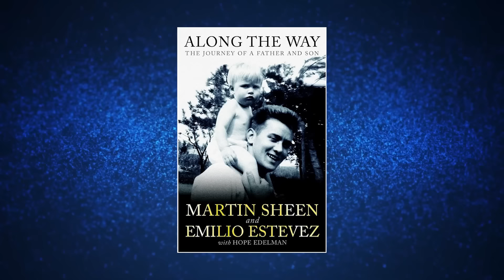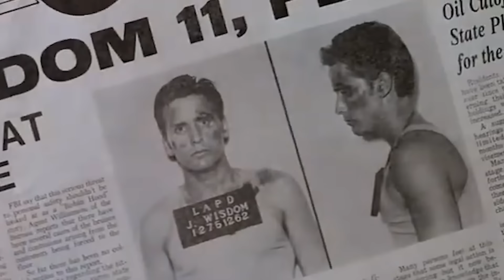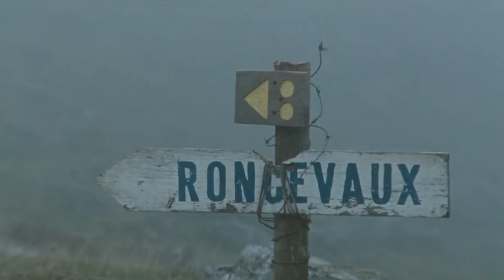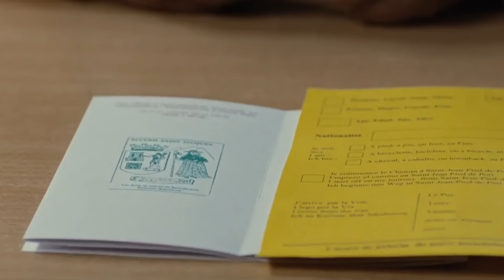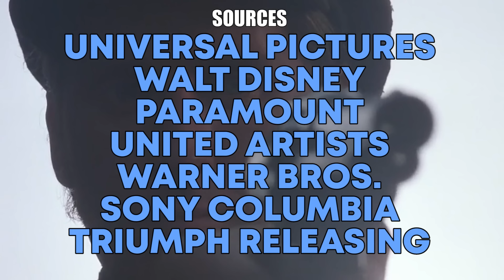What Happened to EMILIO ESTEVEZ?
Emilio Estevez's career in Hollywood spans over four decades, with a diverse range of films that showcase his talent as an actor, writer, and director. One of his early roles was in the 1982 film Tex, where he played the lead character of Tex McCormick, a teenager who gets into trouble with the law. This film marked the beginning of Estevez's journey in the film industry, and he soon became a part of the iconic Brat Pack group alongside actors like Rob Lowe, Andrew McCarthy, and Judd Nelson. Yet, in addition to movies like St. Elmo's Fire and The Breakfast Club, Estevez also cranked out a number of classics, like Repo Man, the Young Guns movies, Judgment Night, Freejack, The Mighty Ducks movies and so many more, before kicking off a solid directing career. So what happened to Emilio Estevez? We'll tell you!